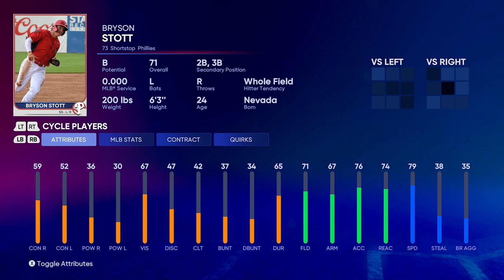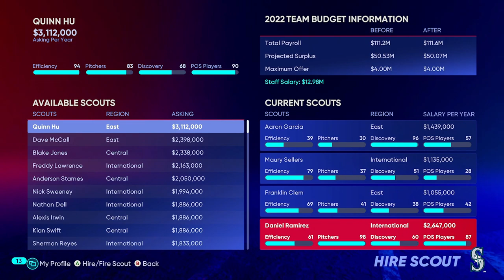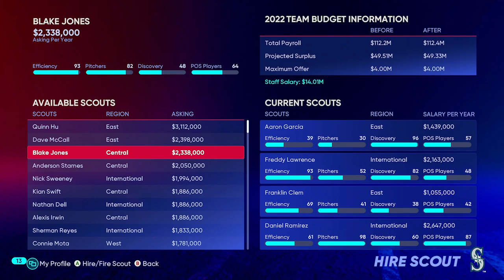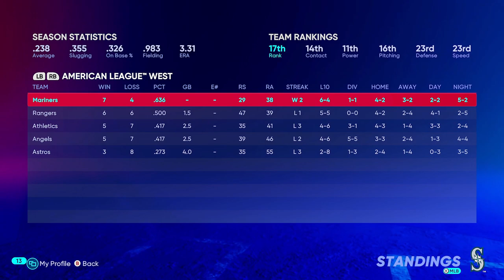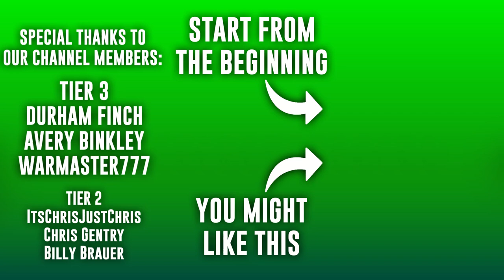Getting off to a good start | MLB The Show 22 Mariners Franchise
It's Opening day for the M's. Can they get off to a good start to the season, or will it be the beginning of a disappointing year?

0:00 Intro, Free Agency, & Trades
10:20 Opening Day
24:24 Game 2
25:34 Game 3
28:04 Game 4
29:37 Game 5
34:40 Game 6
38:49 Post-Games